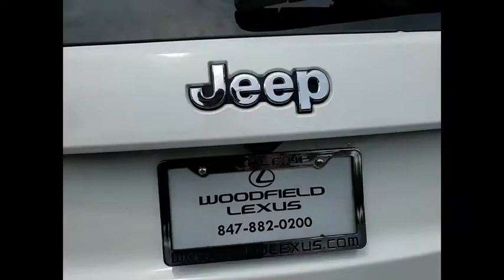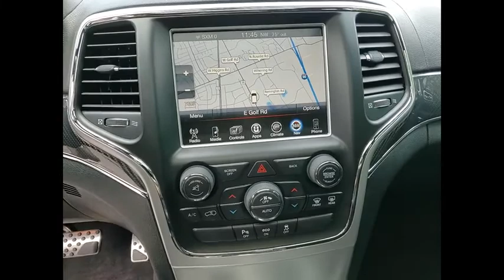2016 Jeep Grand Cherokee SRT Schaumburg IL 220331B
2016 Jeep Grand Cherokee SRT

Woodfield Lexus
350 E. Golf Rd

Recent Arrival! Clean CARFAX. Odometer is 13469 miles below market average! Bright White Clearcoat 2016 Jeep Grand Cherokee SRT 4D Sport Utility SRT HEMI 6.4L V8 MDS 8-Speed Automatic 4WDShopping at Woodfield Lexus is car buying the way it should be: fun, informative and fair. Here are our promises:* Transparent Pricing!* Pressure Free, Efficient, Friendly, and Helpful Sales Staff!* One Massive Inventory For One Stop Shopping!* No Hassle Sell or Trade Any Car* Pressure Free Road TestWoodfield Lexus - Come See For Yourself Today!